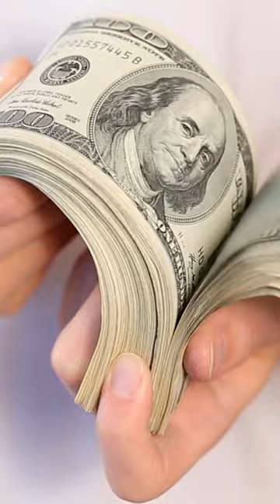Adding $77,000 In 8 Weeks 🤯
How we helped Alex add $77,000 to his painting business in just 8 weeks! 🤯